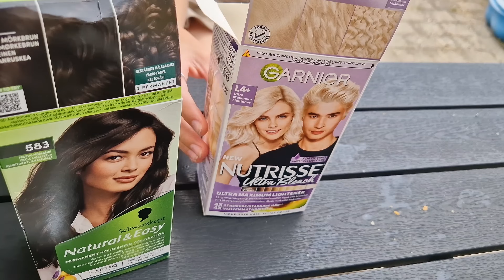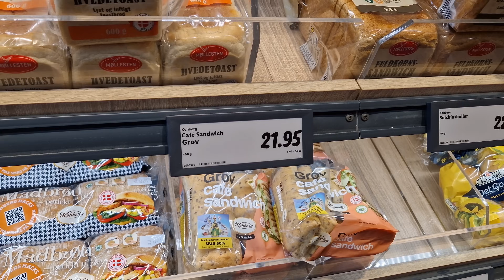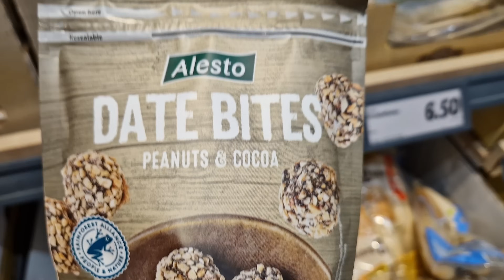MARIELYST🌸FARVET HÅR💆‍♀️SHOPPER MED NUUDII🥰HJEMME IGEN🚘